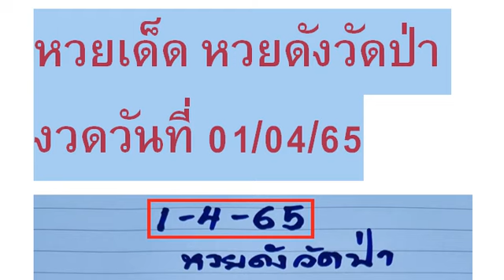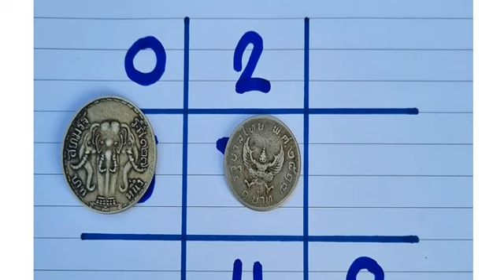🇹🇭2-3ตัวบนล่าง 👏💪🇹🇭 # หว ยเ ด็ด หว ยดั งวั ดป่ า งวด วัน ที่ 01/04/65